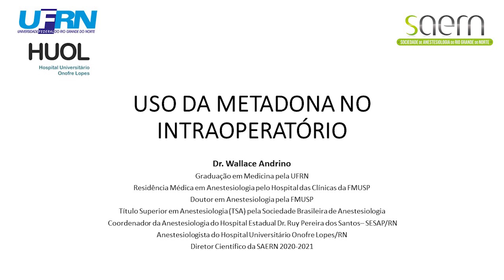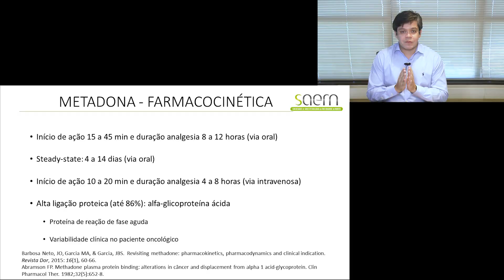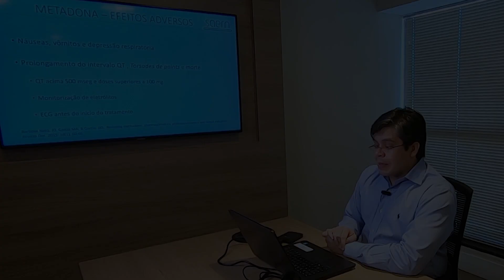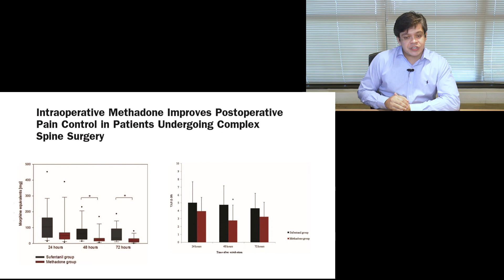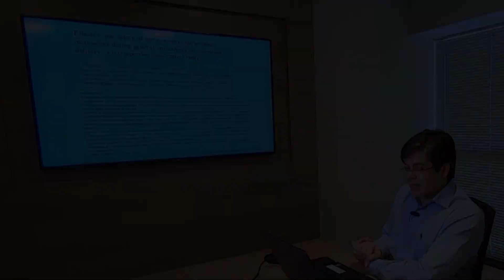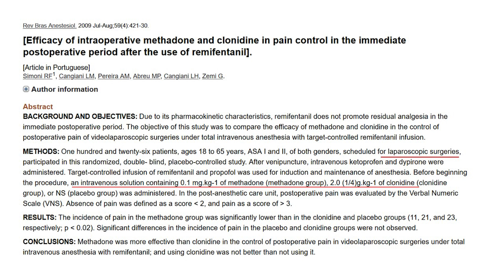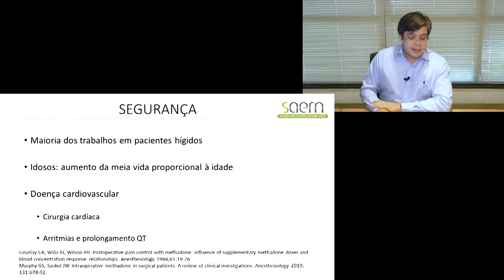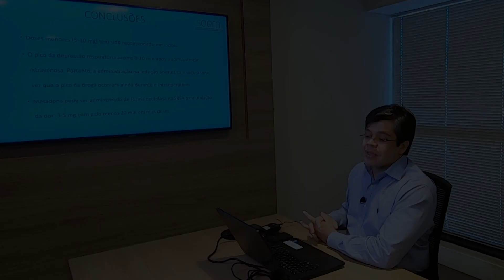USO DA METADONA NO INTRAOPERATÓRIO. DR WALLACE ANDRINO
AULA SAERN